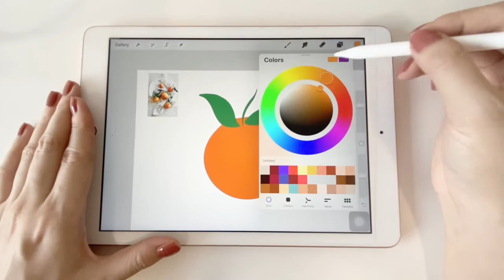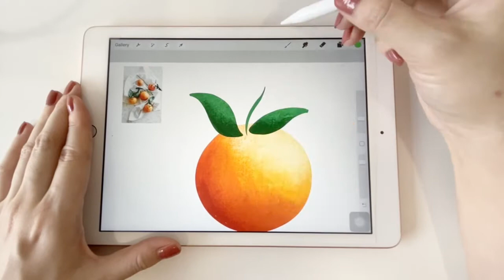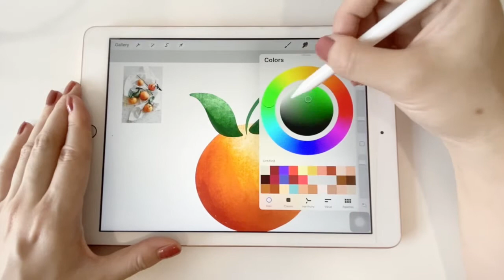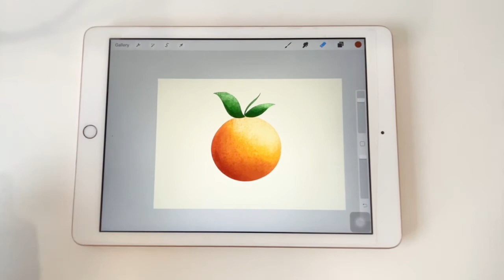Let's draw something simple ! Orange Fruit!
Drawing tools using : Ipad, Apple Pencil